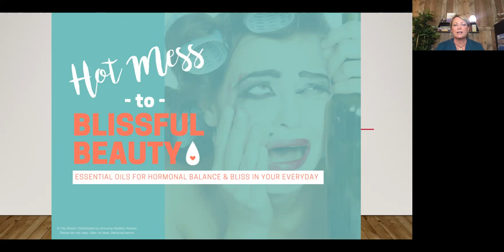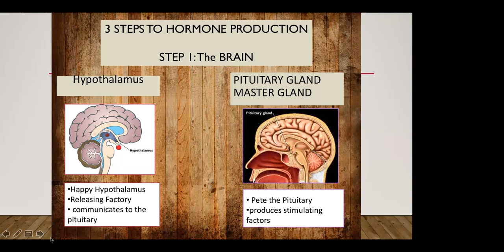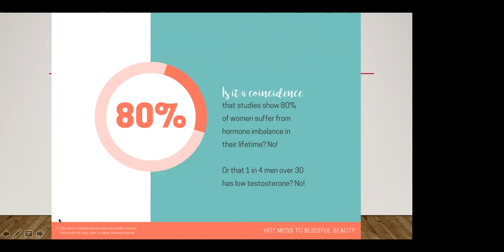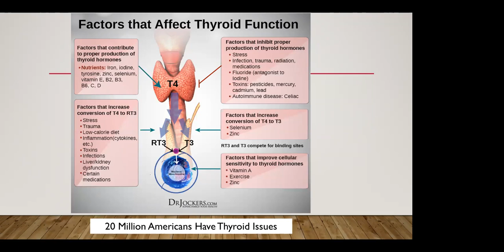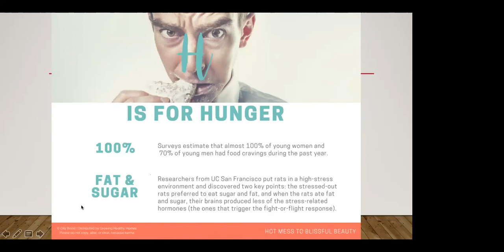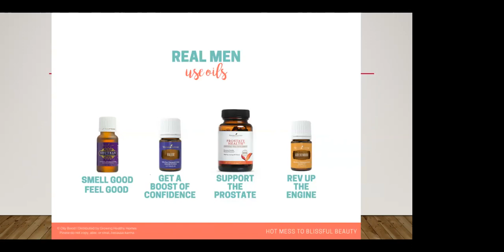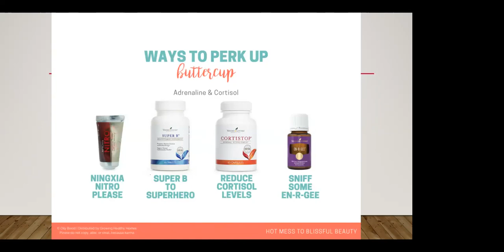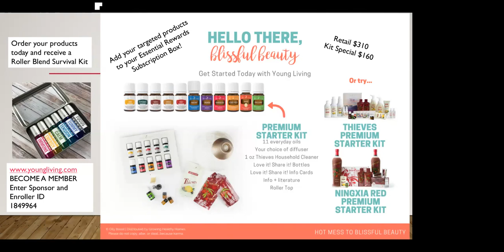Hot Mess to Healthy Bliss: Hormones and Essential Oils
Learn the causes of hormone imbalances and what you can do naturally.